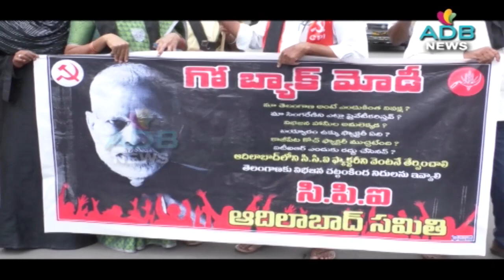08-04-2023//ADB Channel//ADB News//ADILABAD ADB CHANNEL